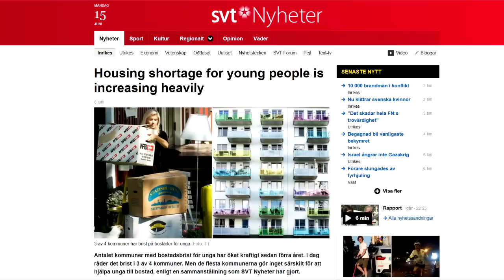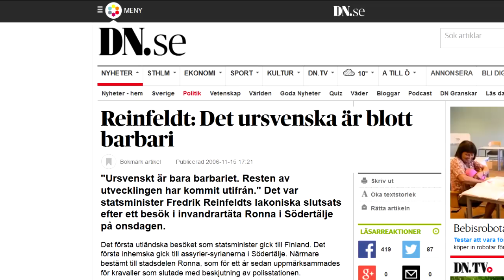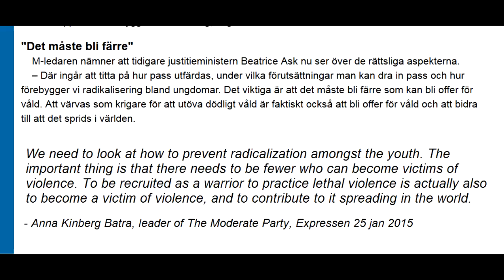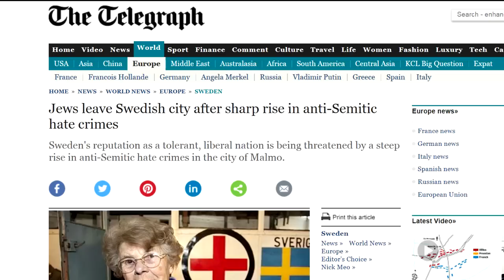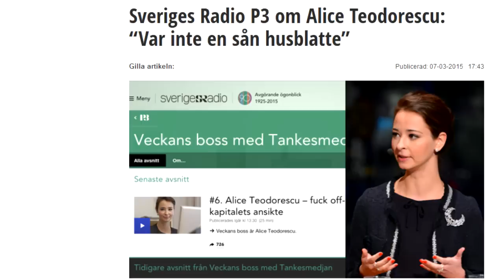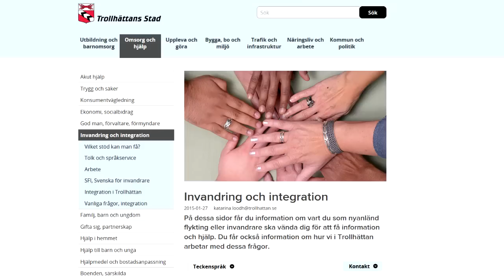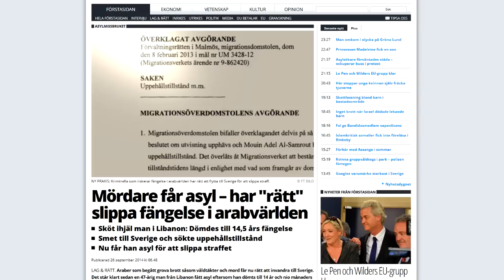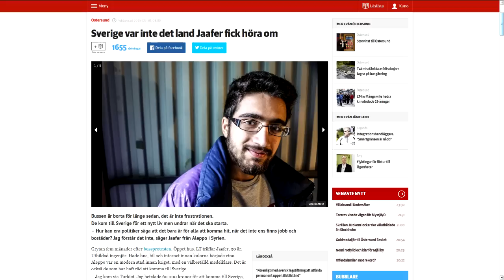Welcome to Sweden